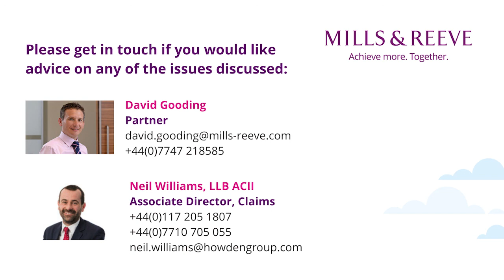Insurance: A brief account - Howden Insurance Brokers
Our new series of 'a brief account' showcases bitesize discussions between our accountants liability team and insurance specialists.

In this episode, Neil Williams, claims director at Howdens Insurance Brokers and David Gooding, partner at Mills & Reeve talk about the current accountants market.